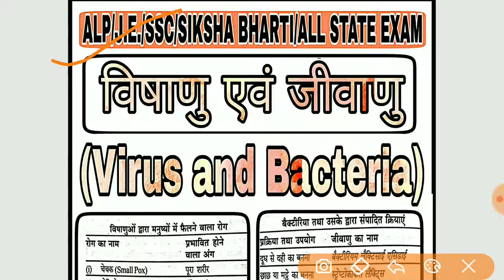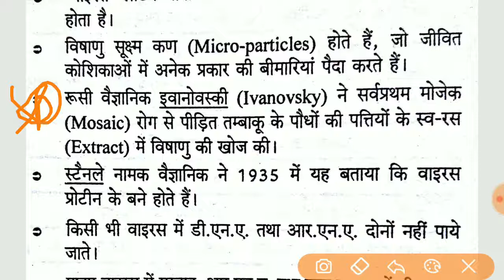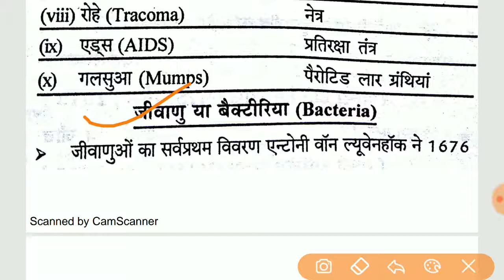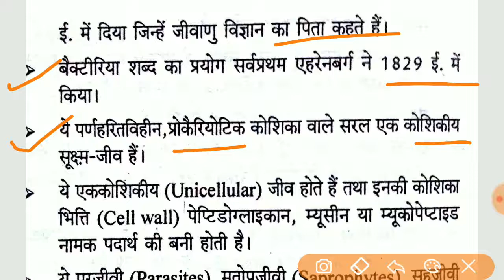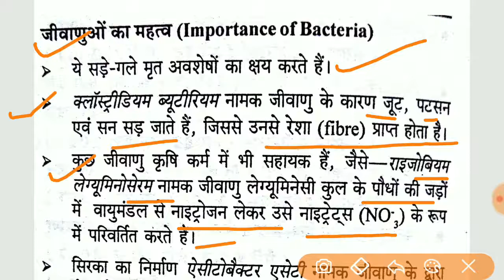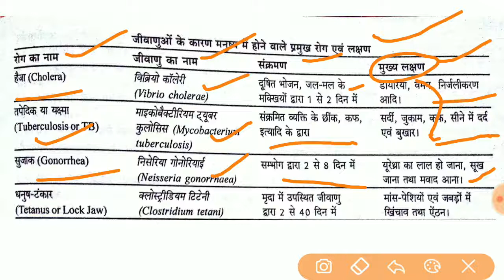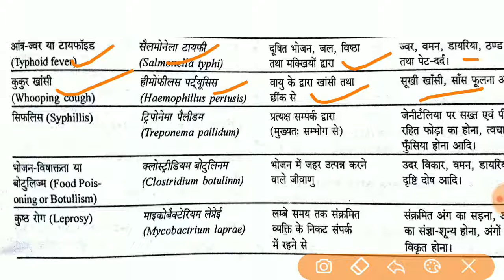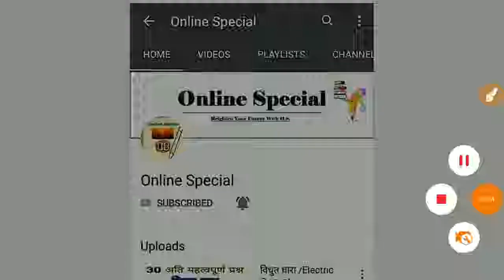Viruses and Bacteria: What's the difference and who cares anyway| विषाणु एवं जीवाणु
Hello Friends Well-come to online special

1. Virus and Bacteria
2. विषाणु एवं जीवाणु
3. What's the difference and who cares anyway
4. विषाणु द्वारा मनुष्यो में फैलने वाले रोग
5. जीवाणु द्वारा मनुष्यो में फैलने वाले रोग
5. संक्रमण एवं उपाय
6. Discoverer and Year
7. 15 day Special class for railway RPF / SSC/OTHER EXAM General Science.
स्पेशल क्लास  में आज सामान्य विज्ञान  के  इम्पोर्टेन्ट पॉइंट देखेंगे  जिसमे हमकोशिका व कोशिका संरचना / Cell & Cell Structure /  Introduction to Cells & Their Structure  के बारे में जानेगे  | इस पार्ट में  ऐसे सवाल को देखेंगे जिनके आने की बहुत उम्मीद है  | उम्मीद करता हूँ की वीडियो आपको पसंद आएगी |

रेल्वे RPF 15 दिन की स्पेशल क्लास
RPF/SSC/ALL OTHER EXAM GEOGRAPHY Topic last 15 year questions

 भौतिक भूगोल  {विश्व एवं भारत का भूगोल}

RPF/SSC/ALL OTHER EXAM HISTORY Topic last 15 year questions

Online Special ,onlinespecial,ONLINE SPECIAL , ऑनलाइन स्पेशल